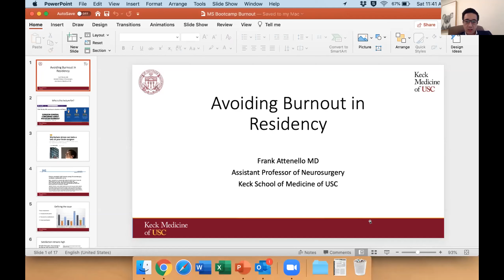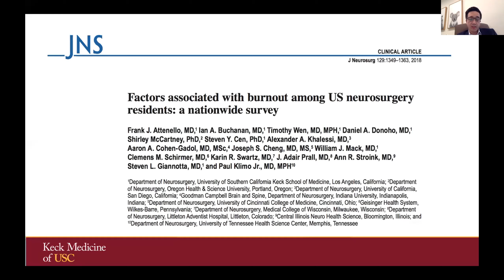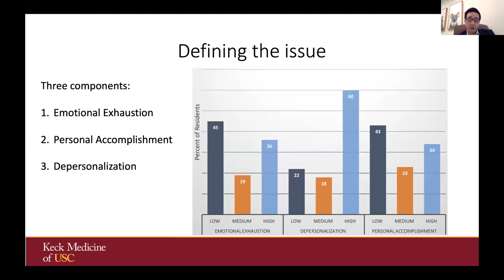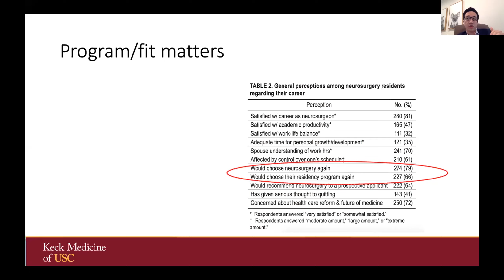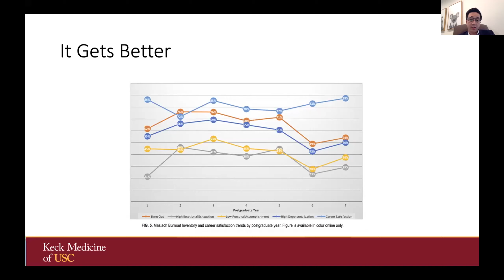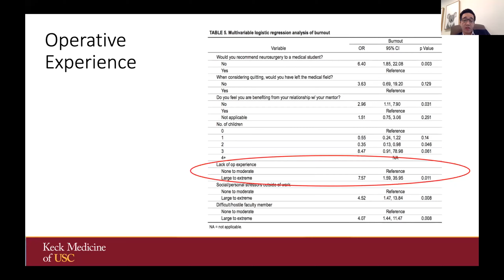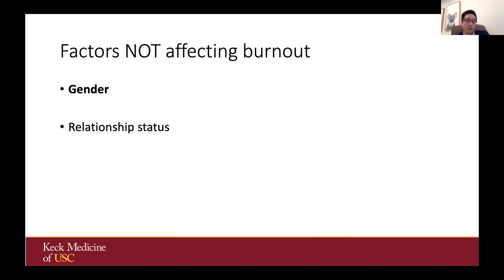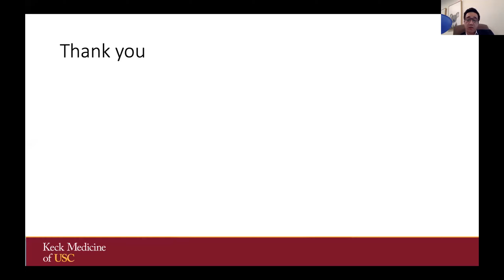Avoiding burnout in Neurosurgery Residency (and Beyond)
Many physicians experience burnout and struggle with balancing their work and personal life. Get insight on what to expect as you pursue a career in neurosurgery, and learn practical tips on how to avoid burnout in residency and beyond!

About Us

Future Neurosurgeons are training today! to register for live courses